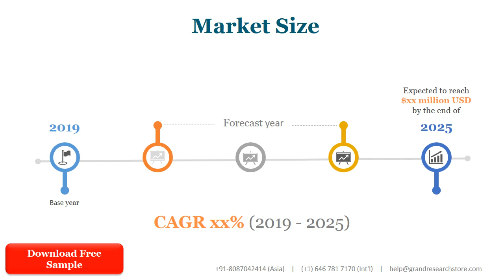Global Manual Truck Landing Gear Market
The research team projects that the Manual Truck Landing Gear market size will grow from XXX in 2020 to XXX by 2027, at an estimated CAGR of XX. The base year considered for the study is 2020, and the market size is projected from 2020 to 2027.